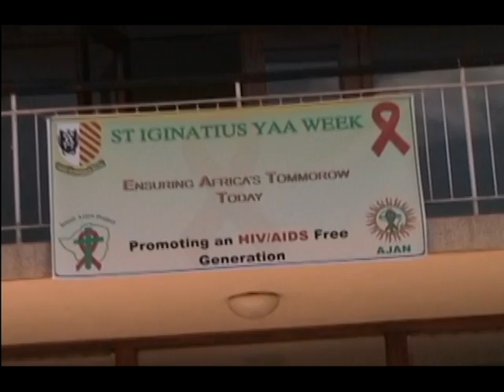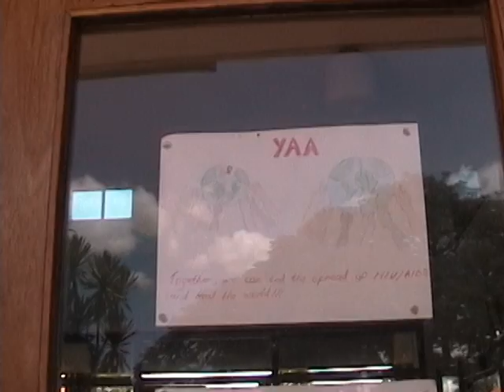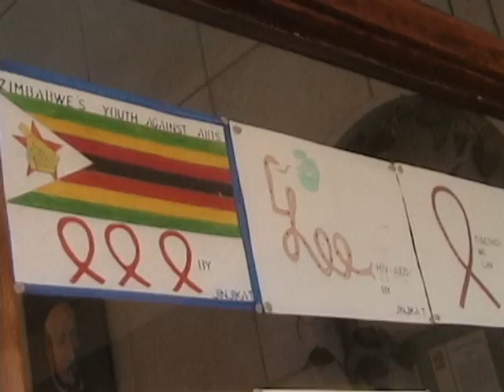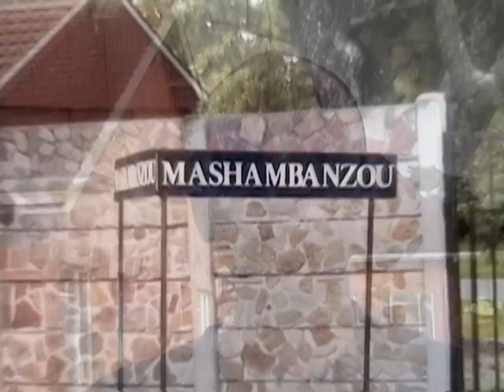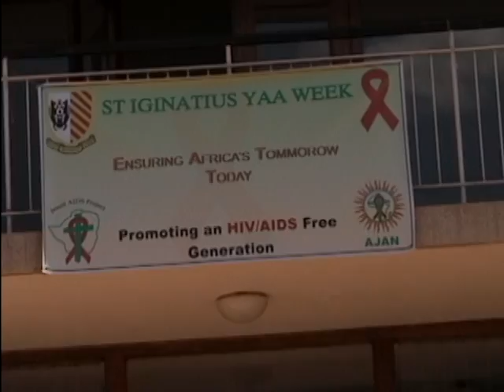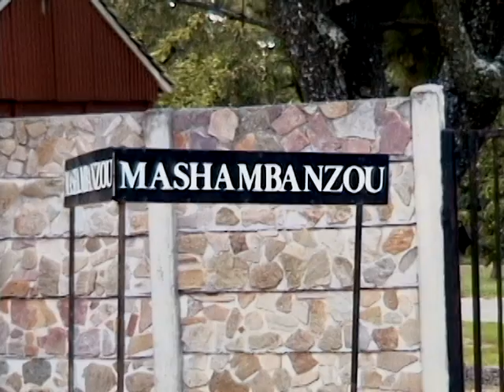St Ignatius College Zimbabwe - Youth Against Aids club (YAA Week 2011)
a video that highlights events held by the St Ignatius College (Zimbabwe) Youth Against Aids club during thier annual YAA week under the theme "ENSUARING AFRICA'S TOMORROW TODAY"

the YAA week is a whole week dedicated to informing the students of not only AIDS but the many other numerous issues affecting the youth like drug abuse, HIV/AIDS prevention, peer pressure, life skills and sexuality. It is also a time to share ideas with various other schools and to reach out to the less privileged members of our community.
the video simply gives a general sense of how a youth against aids club at school level operates.
 Our gratitude goes to the school adminstration, The Jesuit Aids Project (JAP), African Jesuit Aids Network(AJAN) and all the schools that participated.

For the production of the video we that Afroquest for a job well done (Martin Padya).

lets all unite in promoting an HIV/AIDS free generation. it is possible

AMDG